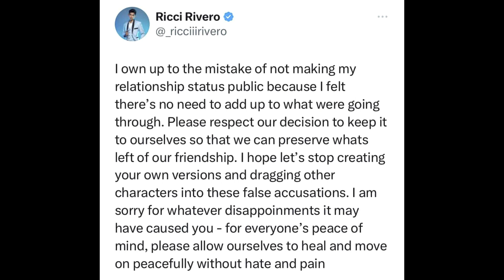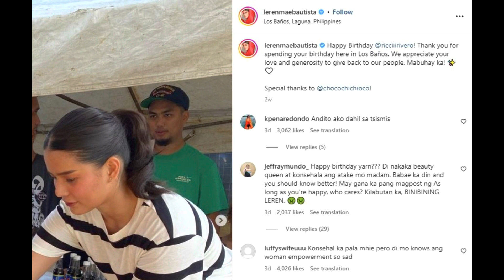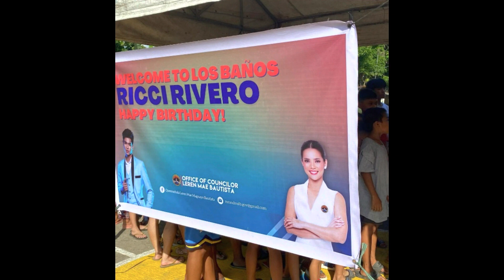SIYA UMANO ANG DAHILAN SA HIWALAYAN NI RICCI RIVERO AT ANDREA BAGONG HOME COURT NI RIVERO KILALANIN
MAINIT AT USAP-USAPAN NGAYON NA MAY BAGONG HOME COURT NA DI UMANO ANG PUSO SA BASKETBOLISTANG SI RICCI RIVERO AT KILALANIN ANG MAGANDANG BABAE NA DI UMANOY DAHILAN SA HIWALAYAN NI ANDREA BRILLANTES AT RICCI RIVERO  NA MAINIT NGAYON SA SOCIAL MEDIA.